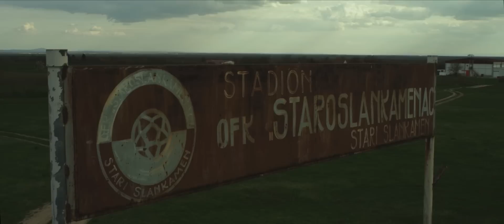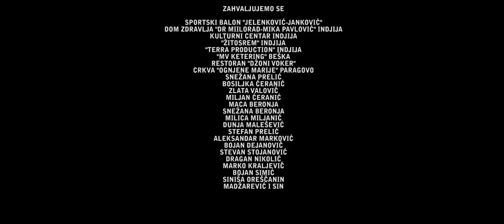STOČAR / FARMER (2013) - Official Movie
Fakultet Dramskih Umetnosti, Srpske Slike, Sapa Lights i Media Plus produkcija.

Sinopsis: Stevan, sin lokalnog kriminalca, živi mirnim životom vodeći svoje domaćinstvo. Kada mu oca ubiju članovi njegove kriminalne grupe, Stevan kreće u osvetu.

Stevan, a son of a local criminal, lives a peaceful life running a homestead. When his father is killed by the members of his gang, Stevan seeks revenge.

Uloge / Cast: Bojan Krivokapić, Slavko Labović, Predrag Ejdus, Dušan Petković
Dizajner zvuka / Sound Designer: Aleksandar Manja
Producent / Producer: Petar Šapić
Kompozitor / Composer: Filip Šijanec
Direktor fotografije / Director of Photography: Igor Marović
Montažeri / Edited by: Nemanja Ćeranić, Milorad Ćitić
Scenaristi / Written by: Nemanja Ćeranić, Ivan Stančić
Reditelj / Directed by: Nemanja Ćeranić